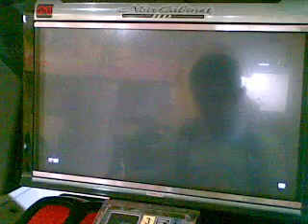Tekken 6 BR @ SM City Davao - Asuka vs Nina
World of Fun (WOF) arcade
SM City Ecoland
Davao City, Philippines
Sep 2013